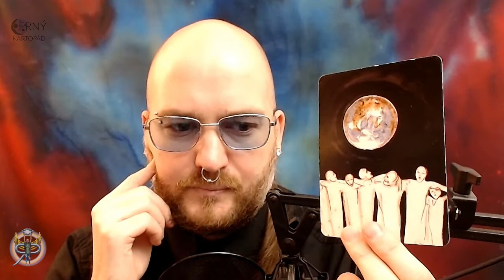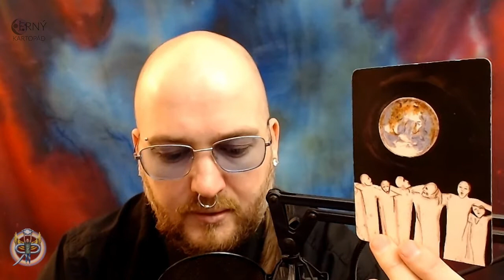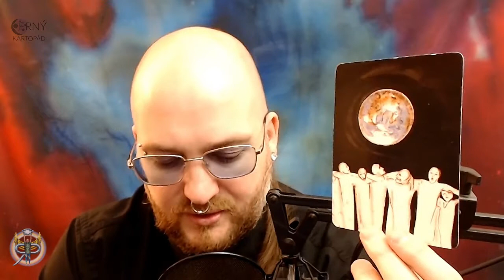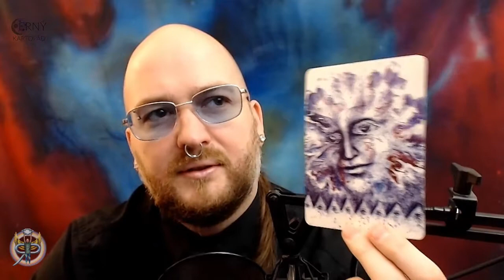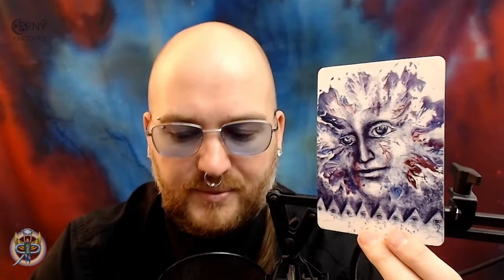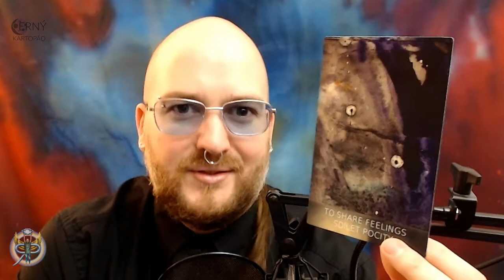Černý kartopád #7.13 – Odstup od těch, co tě nepodpoří (NADČASOVÝ VÝKLAD)